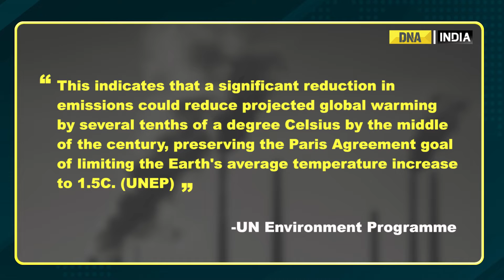NASA's new methane detection tool will help detect 'super-emitters' from space, know how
Over 50 locations worldwide are leaking significant amounts of methane: NASA scientists. NASA scientists are using a technique created to examine how dust impacts climate. This discovery could aid in the fight against the powerful greenhouse gas